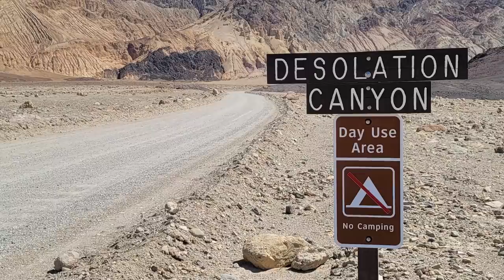Two Girls, One Hike: Desolation CanyonStar Wars Filming Location in Death Valley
My friend Jenni took me on a hike up a relatively lesser-known canyon in Death Valley where some of the Tatooine scenes in the first Star Wars movie were shot. Talk about a moonscape! This canyon has a sere beauty, and AMAZING views from the top!

wonderhussy, wonder hussy, wonder hussey, wonder hussie